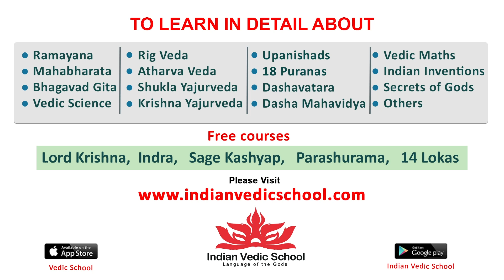Ester Noronha's Maya Movie Teaser Launch Press Meet | Tollywood